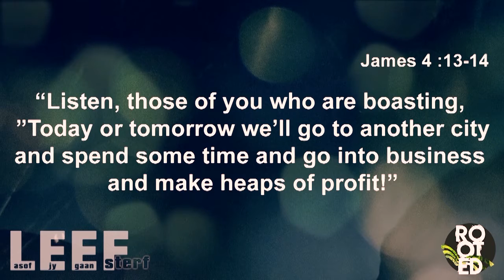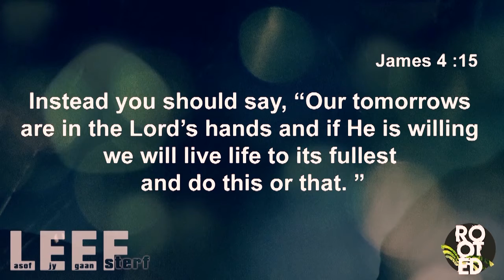Leef Asof Jy Gaan Sterf 1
Hoe sal jy leef as jy weet presies hoeveel tyd jy oor het?

Rooted band sing Oceans.